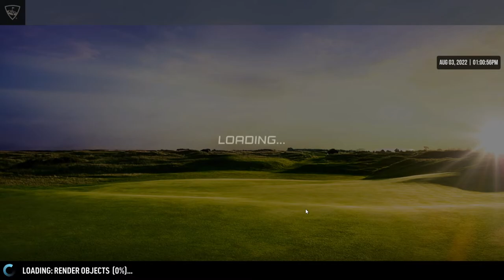WGT Golf. Winner's Circle @ PGA National. 03 August 2022.